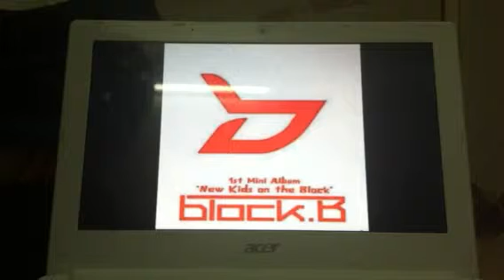BabyInspirit Cover ~ Block B - U HOO HOO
Taeil - Choi Hyemi / Jung Eunmi
B Bomb - Choi Hyemi
Jaehyo - Jung Eunmi
Ukwon - Choi Hyemi
Kyung - Choi Hyemi
Zico - Jung Eunmi
PO - Jung Eunmi